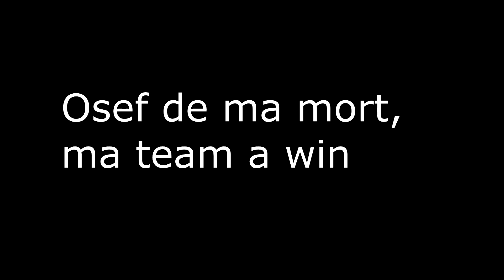UHC Bonus - Là-haut ! #2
Yo tout le monde ! Aujourd'hui je vous propose de regarder une partie d'un UHC sur UHPey : play.uhpey.fr  ! Les scénarios de cette game sont :

- SkyHigh : A 40 minutes de jeu, vous devez être à plus de 100 blocks au dessus de la surface
-NoRod : La canné à pêche est interdit
-NoBow : L'arc est interdit
Nous somme en rTo6. Dans notre team, on a perdu 2 teamates au début, mais ça nous empêche pas d'abandonner !
J'espère que cette vidéo vous plaira ! Sur ce, portez vous bien et à la prochaine !

Serveur où vous pourrez me trouver:
▶️ Epicube : play.epicube.fr
▶️ UHPey : play.uhpey.fr

▶️ Nous organisons des maps PvP ou autres jeux sur notre serveur. Pour cela, suivez notre page twitter pour être informer

♫ Musique d'intro : Creaky Jackals - OC